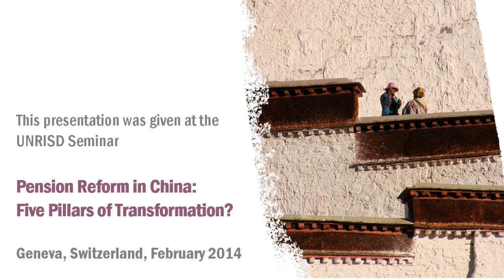Pension Reform in China: Five Pillars of Transformation?, an UNRISD Seminar with Xuejin Zuo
Professor Xuejin Zuo proposes a five-pillar pension system that would greatly enhance the equity, efficiency, and sustainability of pensions in China, ensuring adequate retirement incomes for the elderly, and contributing to increases in domestic consumption, stable growth, and the construction of a harmonious society.

This Seminar took place in Geneva, Switzerland, on the 24 Fabruary 2014.